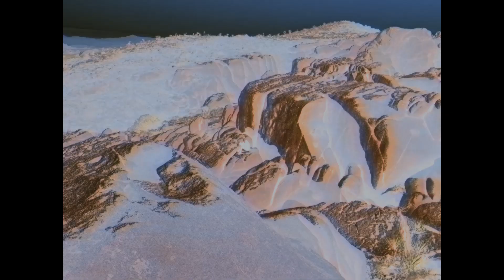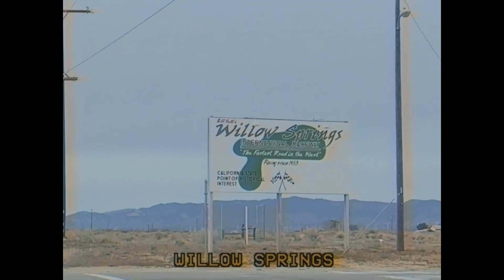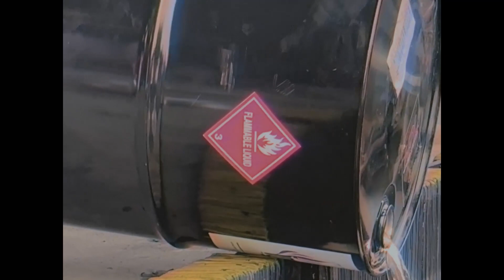Cruisin' U.S.A (EP. 4) Welcome to L.A. - Road to Special Stage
Episode 4 of the journey to every Special Stage! Join Phil and Ilia as they drive across the United States in a 1994 Mazda FD RX7 to drift at every special stage!

We made it to LA!

FINAL BOUT TEAM
Ilia Smolov - @ilia_________
Simba Nyemba - @ggsimba

SPECIAL THANKS
Special Thanks to @something_offensive for hosting us at his luxurious house and garage!!! Luv ya Tyler!

Special Thanks to @thehoonigans for hosting us at their warehouse. @hertlife @dangerdan3

Special Guests @revgasm_josh @burstspeed @mrchob @terboboost  @whorechatawhore @_blvckmoon_ @yungsalad_ @falkon240 @christiansantos @jeruizh